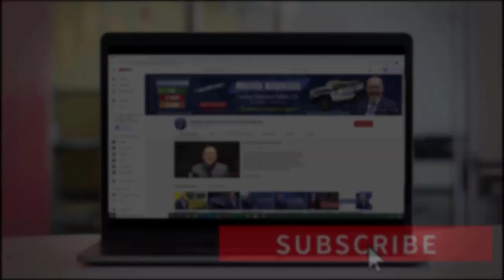🔴 ÚLTIMAS NOTICIAS Y ACTUALIDAD | CORONAVIRUS en LATINOAMÉRICA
► El año 2020 sorprendió al mundo con una enfermedad altamente contagiosa. El COVID-19 era declarado pandemia y su paso a Latinoamérica era inevitable. Qué ha sucedido en Latinoamérica después de un año de coronavirus. Si usted desea saber todos los detalles, no se despegue de su pantalla. Bienvenidos!